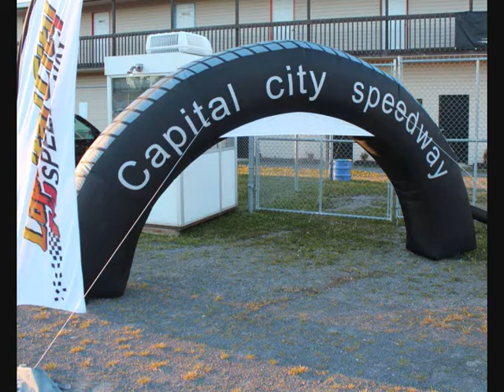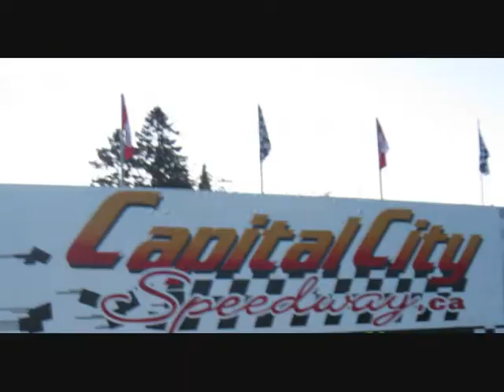Legends Feature Race June 13 Capital City Speedway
June 13, 2012 Legends Featuere Race @ Capital City Speedway Ottawa.